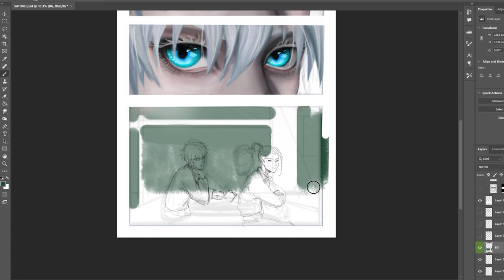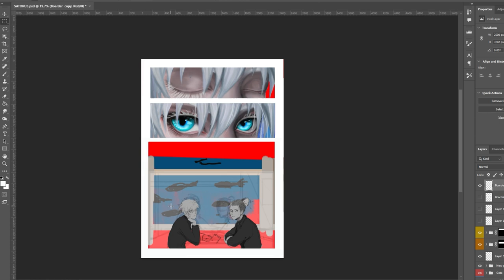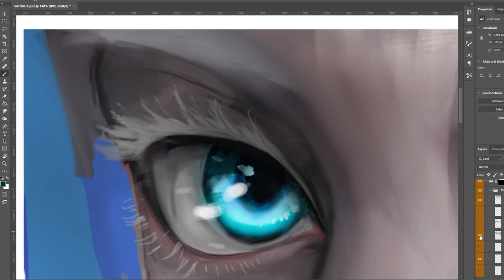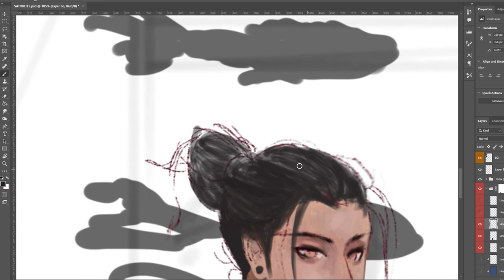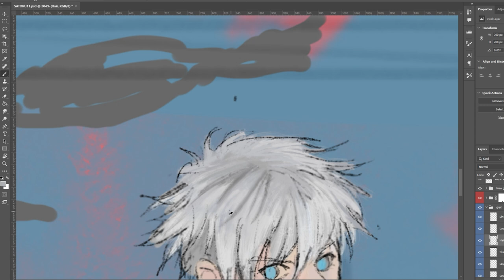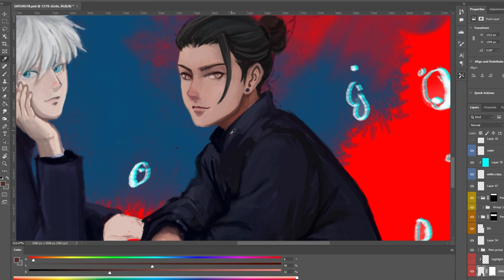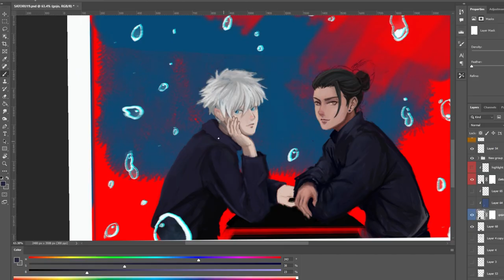Geto x Sato | Fan Art from start to finish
Helloo, here is a fan art of satoru and suguru